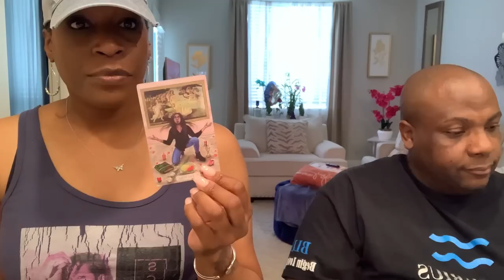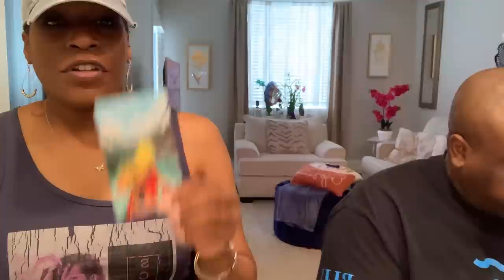SCORPIO ♏️ …WAITING FOR THAT PHONE CALL ☎️